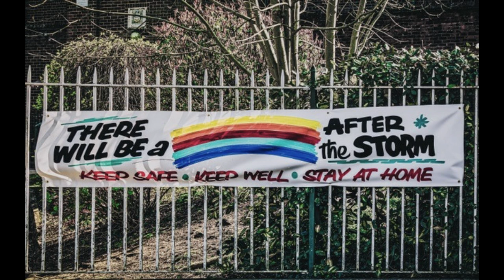Hymn to Hope (cover)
A cover version of Hymn to Hope, from Secret Garden’s album White Stones, performed by Margaret Mascarenhas and Alister McDonald.